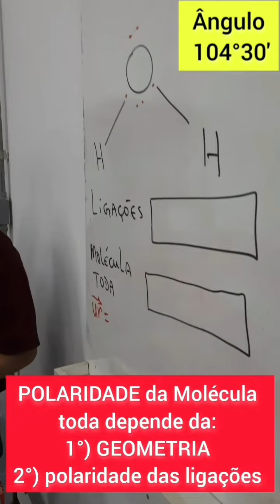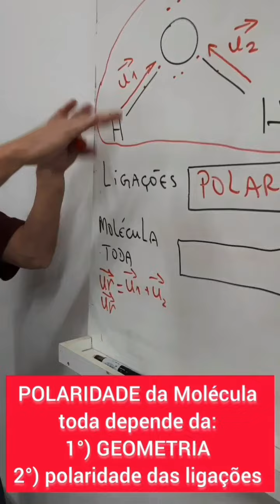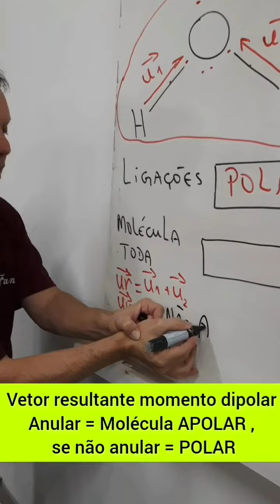Água é POLAR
H2S, H2Se, H2Te, SO2,